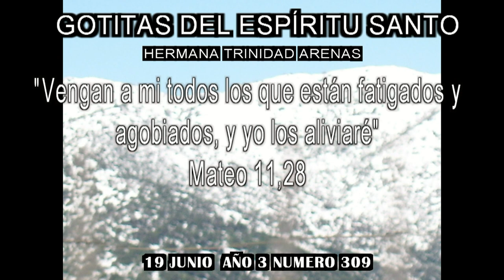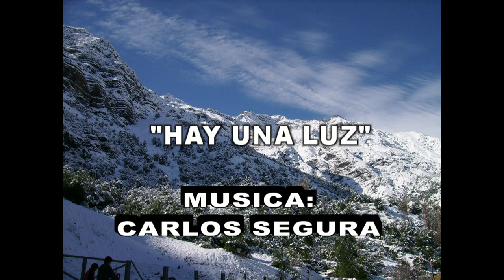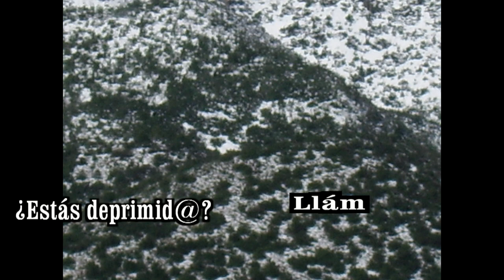GOTITAS DEL ESPIRITU SANTO AÑO 3 NUMERO 309 19 JUNIO